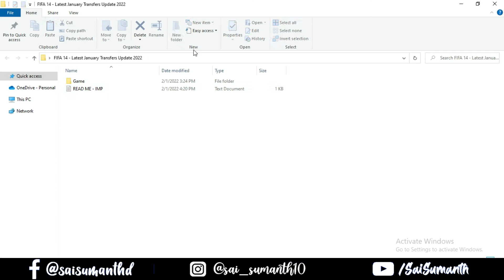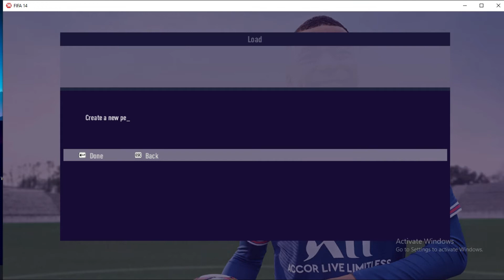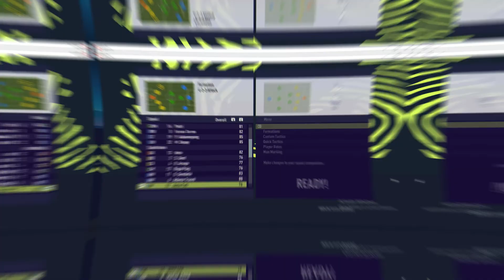FIFA 14 ► JANUARY SQUADS UPDATE 2022 ★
Make sure you drop a 👍